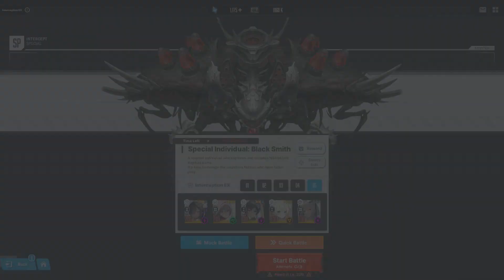Goddess of Victory: Nikke - Black Smith - Interception EX (i-EX)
This time in Goddess of Victory: Nikke, i'm trying my luck again with the Black Smith i-EX. While some may say this fight is easier than Chatterbox, i struggle with this one more. Even with a taunt unit, i can easily be sniped. So while i can i-frame the bombs i have to be very careful and block at least one hit from the turrets.  Noise can't live through all three hits from the turrets with my current equipment and build(s), or at least not with any consistency. I don't like leaving anything to chance if i can mitigate it. The catch is the wall also can't take all 3 hits either, otherwise Liter can't repair them. Thus the damage from the turrets has to be split one way or the other, or it becomes a  loosing battle.

I do show my current skills and equipment for the units i used at the end of the fight. You might also have noticed OG Scarlet was hustling for DPS in this one along with the younger version of herself. My Scarlet isn't anywhere near fully built, despite that, she can still pull off decent numbers for me.

At any rate, may your pulls be your most desired, and may your I-EX runs give you some much needed upgrades, until next time.